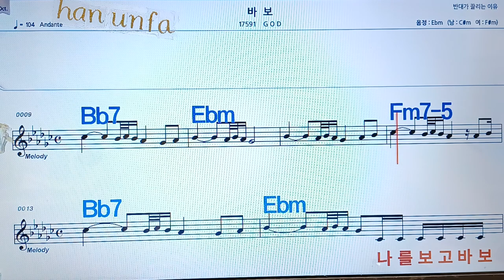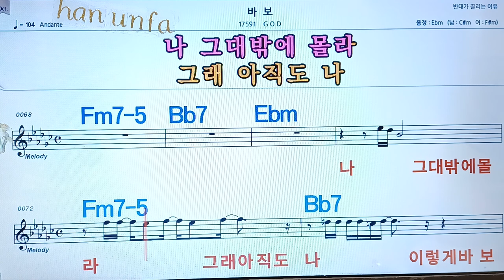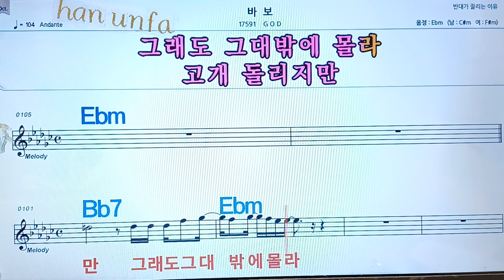바보/GOD💋노래방, 통기타 , 코드 큰악보, 가라오케, 반주💖Karaoke, Sheet Music, Chord, MR